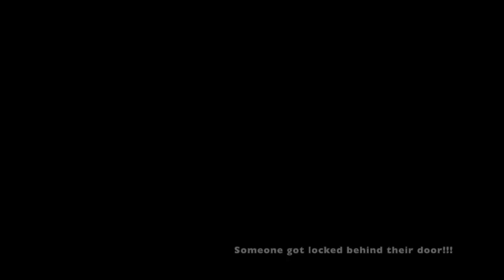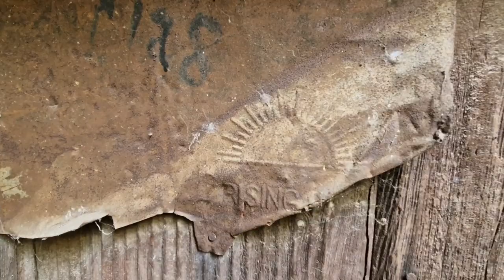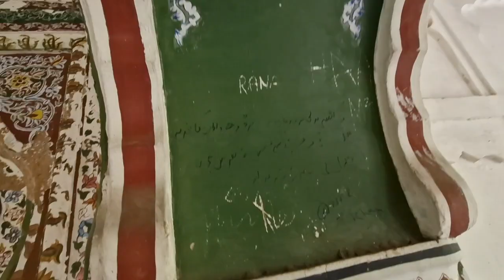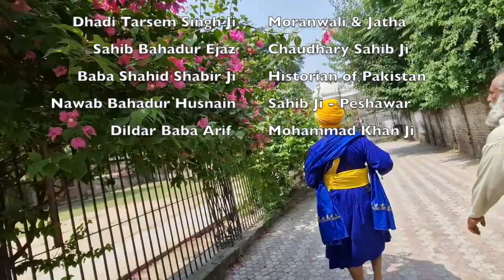Baba Sukha Singh Moranwali visited Smadhi Sardar Mahaan Singh & Baradari Sheranwala Bagh Gujranwala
Baba Sukha Singh Moranwali from UK visited Smadhi Sardar Mahaan Singh & Baradari Sheranwala Bagh Gujranwala Punjab Pakistan.